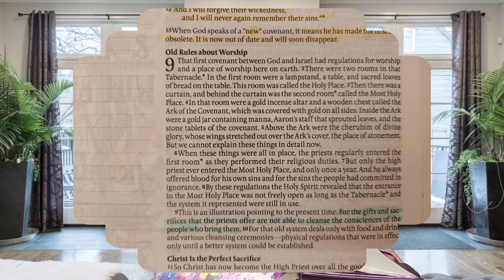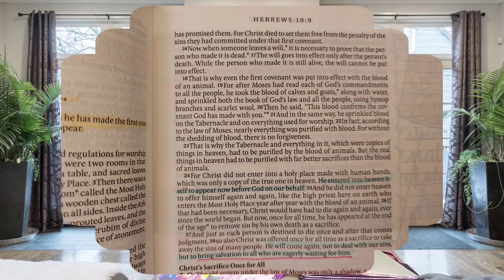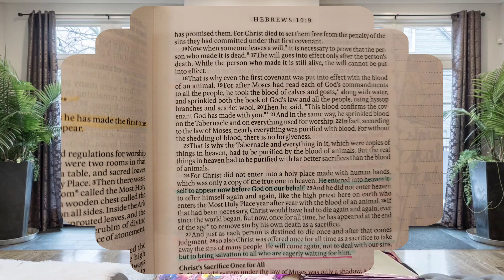BIBLE STUDY WITH ME: Hebrews 9 - Old Testament worship vs New Testament worship